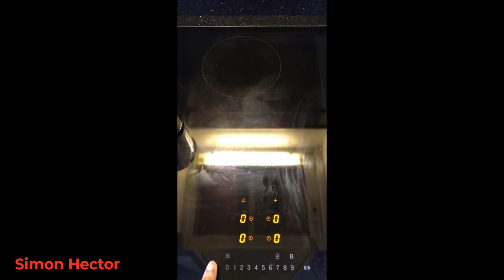Fayomir 500 ml Stainless Steel Double Mesh Milk Frother Manual with Coffee